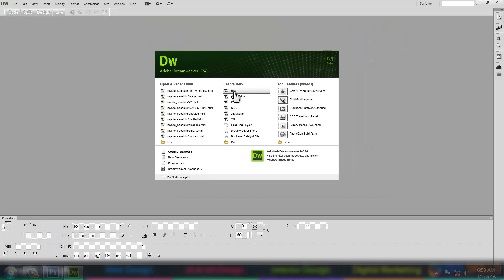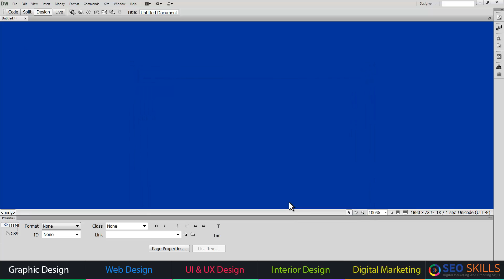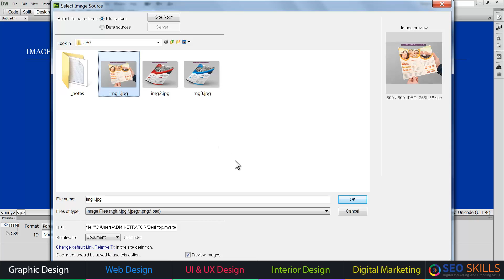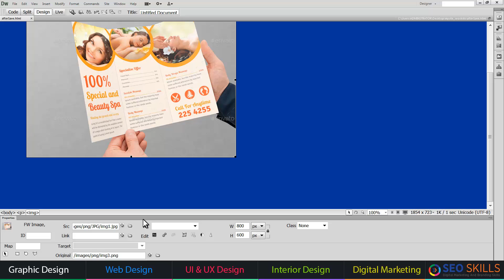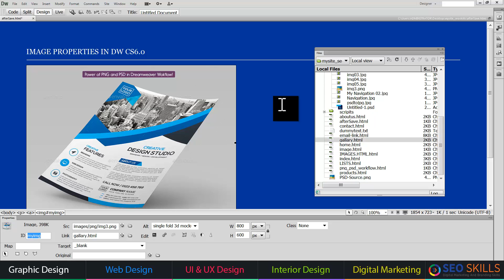TOP 6 IMAGE PROPERTIES IN DREAMWEAVER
Our Courses:-